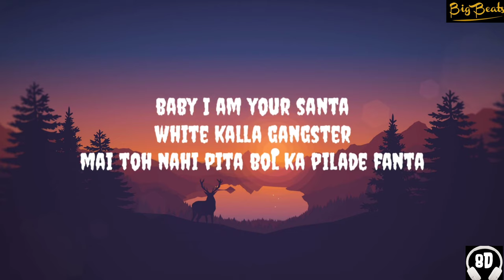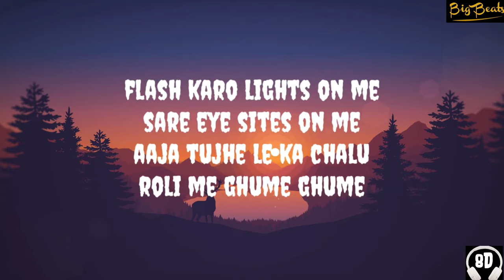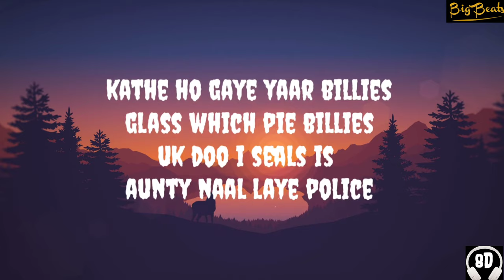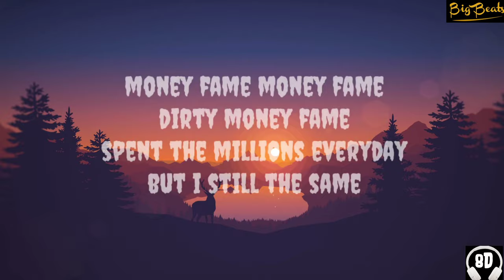Jingle Bell Honey Singh | 8D Sound | 3D surround | Big Beats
Enjoy the best 8D songs
Big Beats